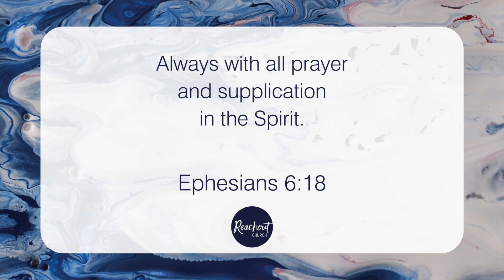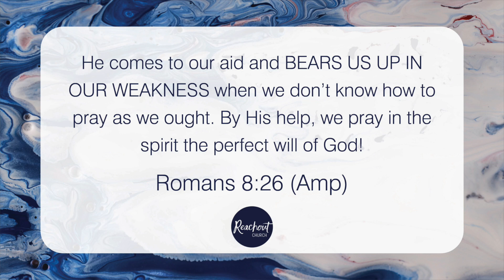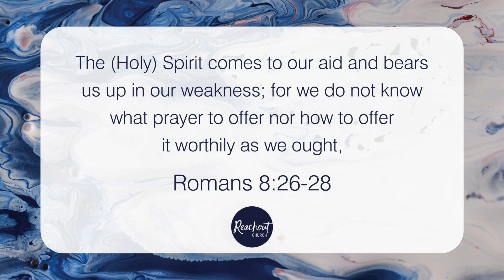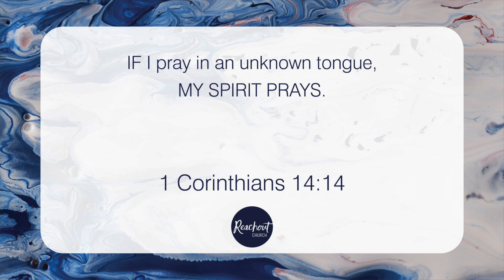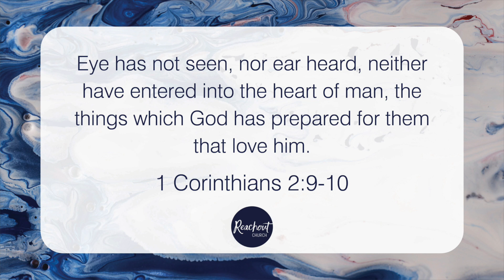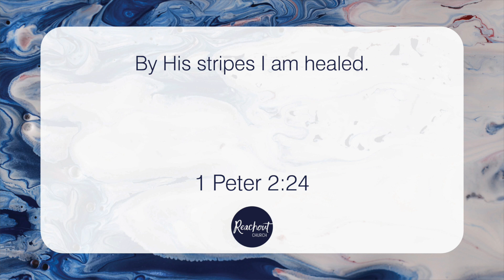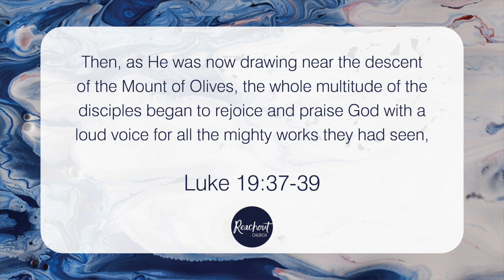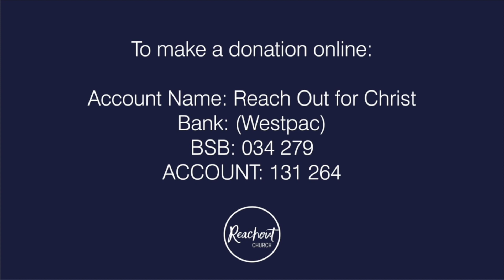Sunday 21:06:20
It is so important, but can be easily forgotten about...
Steve Ryder poses the question - "Can you find time to pray?"